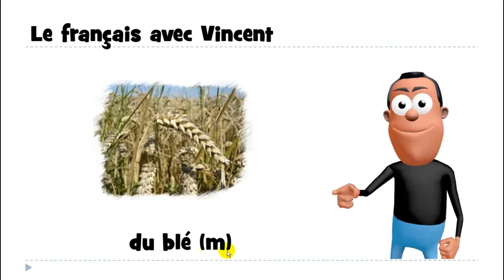belajar bahasa perancis # belajar bahasa prancis # 1 mot # du blé